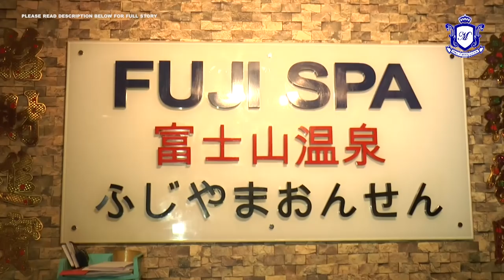MKL Crimedesk | "Night Club" Bukit Bintang Lumpuh Dalam OPS Bah Siri Ke-47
SEBUAH PUSAT HIBURAN ALA FLEKSIBEL INI MASIH BERANI BEROPERASI SEPERTI BIASA BIARPUN PERNAH DISERBU POLIS KERANA JALANKAN KEGIATAN PELACURAN.

DAN MALAM TADI... PREMIS KEBAL YANG TERLETAK DI JALAN PUDU INI DISERBU PENGUATKUASA DALAM OPS BAH SIRI 47.

DALAM SERBUAN ITU. BUKAN SAHAJA KEGIATAN PELACURAN DIKESAN... MALAH WUJUD AKTIVITI PENYALAHGUNAAN DADAH DI KALANGAN PELANGGAN

KETUA SETIAUSAHA KEMENTERIAN WILAYAH, DATUK SERI ADNAN MD IKSHAN, BERKATA KETIKA SERBUAN DIJALANKAN PADA JAM 1.30 PAGI, PREMIS BERKENAAN DIPENUHI KIRA-KIRA 100 ORANG PENGUNJUNG TERMASUK PELANCONG.

PEMERIKSAAN MENDAPATI PREMIS ITU MENJALANKAN PERNIAGAAN SPA, KARAOKE DAN SNUKER DALAM SATU BANGUNAN YANG SAMA.

NAMUN PEMILIK PREMIS GAGAL MENUNJUKKAN LESEN PERNIAGAAN.

LEBIH 10 WANITA WARGA VIETNAM YANG BEKERJA DI SPA DIBERKAS SELEPAS DIDAPATI TIADA PREMIT SAH.

PIHAKNYA PERCAYA WUJUD KEGIATAN PERSUNDALAN.

OPERASI ITU TURUT DISERTAI  POLIS DIRAJA MALAYSIA (PDRM), DEWAN BANDARAYA KUALA LUMPUR (DBKL), JABATAN AGAMA ISLAM WILAYAH PERSEKUTUAN (JAWI) DAN AGENSI ANTI DADAH KEBANGSAAN (AADK).

JAWI TURUT MENGAMBIL TINDAKAN KE ATAS PENGUNJUNG ISLAM YANG MEMINUM MINUMAN KERAS

TINDAKAN MENUTUP PREMIS DARI BEROPERASI DAN MENYEKAT PENGGUNAAN AIR SERTA API TURUT DILAKUKAN SEHINGGA PEMILIK MENDAPAT LESEN SAH.

OPERASI BERAKHIR JAM 5 PAGI TADI.